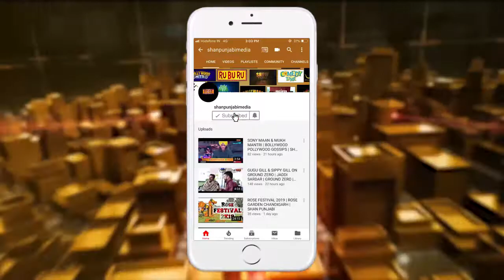Kabir Singh breaks another record !!!!!! Kabir Singh is in top-15 highest grossers ever now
Kabir Singh is a 2019 Indian Hindi-language romantic drama film written and directed by Sandeep Vanga. It is a remake of his own Telugu film Arjun Reddy (2017). Jointly produced by Cine1 Studios and T-Series, the film stars Shahid Kapoor and Kiara Advani. It focuses on the title character, an alcoholic surgeon who goes on a self-destructive path after his girlfriend is forced to marry someone else.